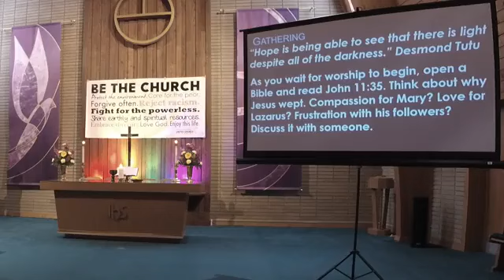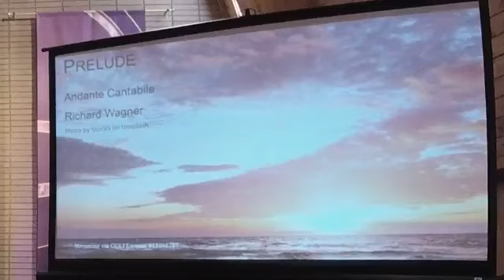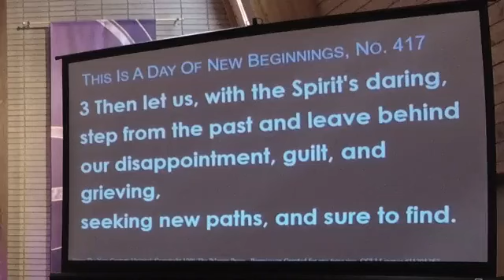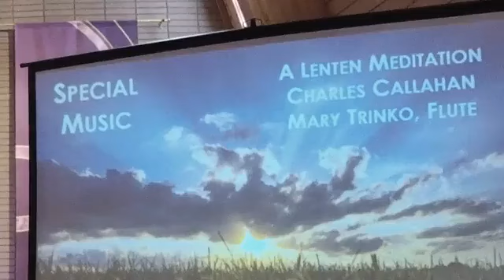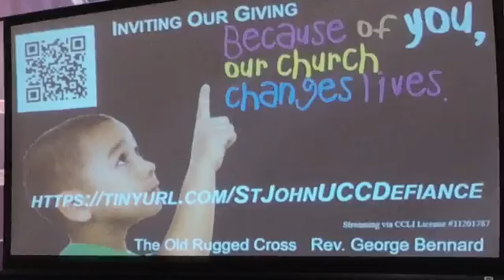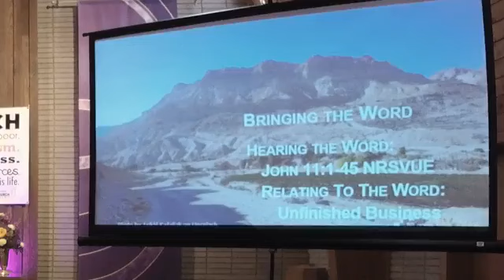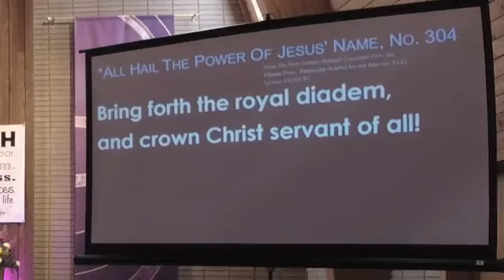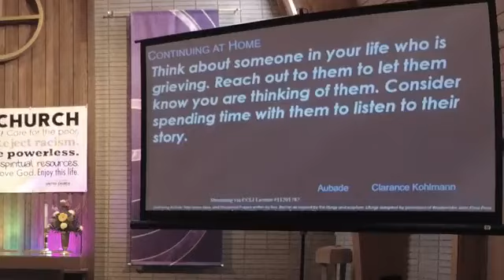Sunday Worship 2024 03 10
Sunday Worship from the 4th Sunday in Lent, March 10, 2024. John 11:1-45 NRSVUE, Unfinished Business.